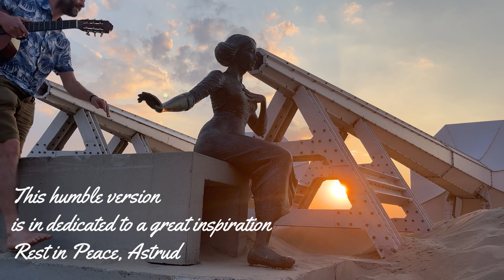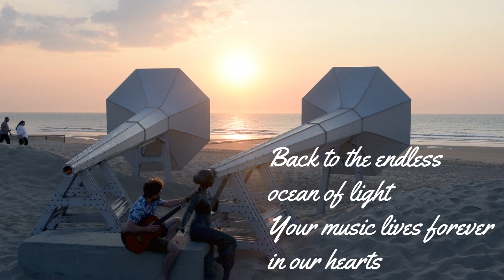In Memoriam - Astrud Gilberto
Humble version at the seaside in Belgium

For some reason I could not stop thinking about this melody, I did not know she passed away on June 5.
The evening I found out, I recorded this dedication video